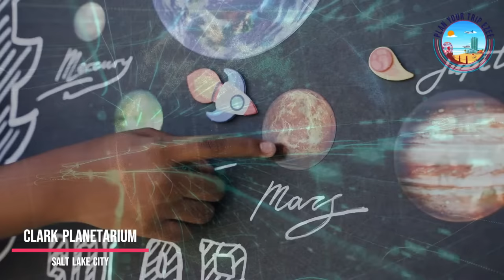Top 8 Family-Friendly Attractions in Salt Lake City for Outdoor Adventures and Cultural Exploration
Salt Lake City, located in the western United States, is a fantastic destination for families seeking adventure in the great outdoors. The city is surrounded by stunning natural landscapes, including the nearby Wasatch Mountains, offering a wealth of outdoor recreational activities such as hiking, skiing, and mountain biking. Salt Lake City is also steeped in history and culture, with attractions such as the headquarters of the Church of Jesus Christ of Latter-day Saints at Temple Square.

There are plenty of family-friendly attractions to discover in Salt Lake City, including the Hogle Zoo. This family-friendly attraction boasts 800+ animals, interactive exhibits, and train rides. Discovery Gateway Children's Museum is an interactive museum in Salt Lake City for kids to learn through play, and Red Butte Garden is a botanical garden and arboretum with hiking trails and events.

The Natural History Museum of Utah showcases Utah's natural history, including fossils and artifacts. Clark Planetarium features an IMAX theater, interactive exhibits, and an observatory. Utah Olympic Park features winter sports, a ski museum, tours, and event facilities, while Loveland Living Planet Aquarium in Draper features a diverse collection of marine life and interactive exhibits. Tracy Aviary is a large non-profit aviary in Salt Lake City with over 400 birds from 135 species.

In addition, there are numerous hiking trails and outdoor recreation areas nearby, such as Big Cottonwood Canyon and Little Cottonwood Canyon. Whether you're looking to explore the natural beauty of the region or learn about its unique cultural traditions, Salt Lake City has plenty to offer for a fun-filled family vacation.

Airports
Salt Lake City International Airport is located around 4 miles west of downtown Salt Lake City, serving as a hub for Delta Air Lines, American Airlines, United Airlines, Southwest Airlines, and Alaska Airlines.

Hotels
Salt Lake City also offers various hotel areas to cater to different budgets and preferences. Downtown Salt Lake City is an excellent choice for visitors who want to be close to the city's famous landmarks, including Temple Square and City Creek Center. The area features a wide range of hotels, from affordable to high-end, to suit all budgets. The Sugar House neighborhood is a popular area located just a few miles southeast of downtown, offering a diverse selection of hotels, including boutique and historic properties. This area is perfect for travelers who want to be near the trendy restaurants, bars, and shopping. The University area is another great option, located near the University of Utah, with several affordable hotels available. Finally, the airport area offers a variety of hotels, ideal for those who want to stay close to the airport and have easy access to downtown.

Weather & Climate
Salt Lake City has a dry, continental climate with hot summers and cold winters, offering moderate precipitation with most snowfall occurring from November to April.

Photos and Video are from pexels.com
Thanks to Pexels team and the photographers.

Thank you, followers of Plan Your Trip Ezee, for your amazing support and enthusiasm towards my travel experiences. I'm thrilled to share even more amazing trips with you, so keep exploring! See you on my next adventure. Best regards, YJ.